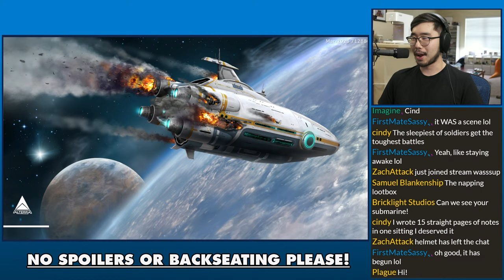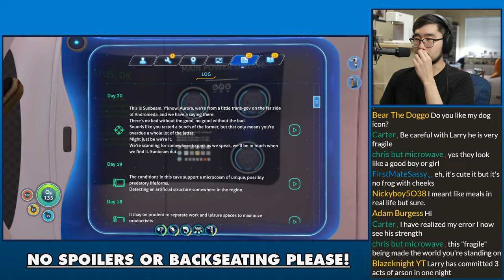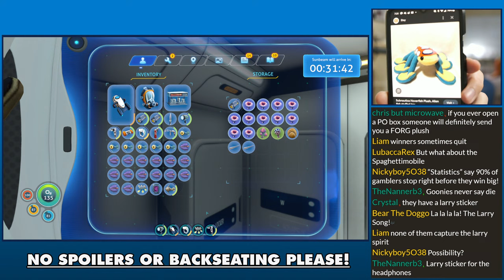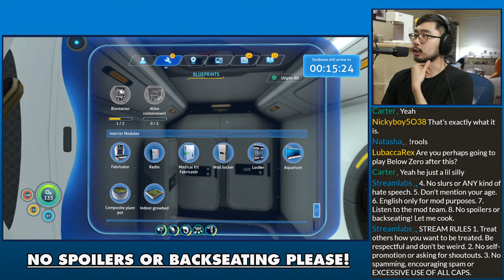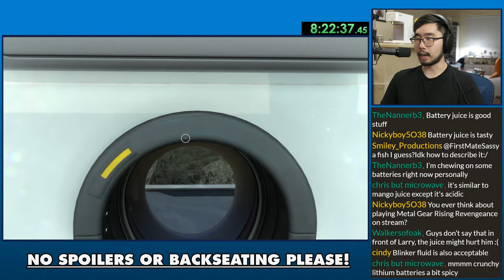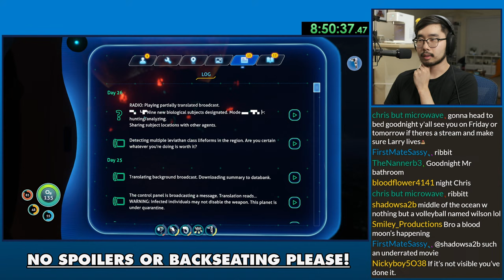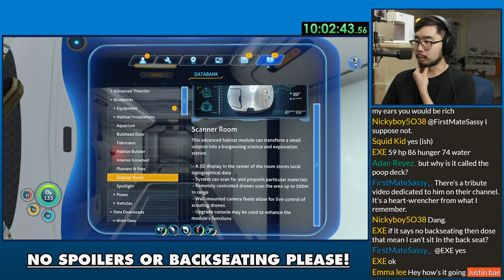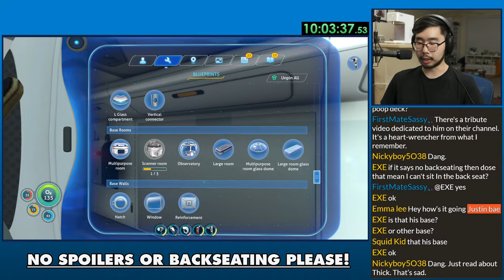🔴 Playing Subnautica For the First Time! | Day 2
The ocean is a cruel mistress.
STREAM RULES
1. Treat others how you would want to be treated.
2. No self-promotion, spam, or shoutouts.
3. No slurs or ANY kind of hate speech.
4. Don't mention your age if you're a minor.
5. English only for mod purposes.
6. No spoilers or backseating! Let me cook.
Consider becoming a member of the Bae Fam 🤜🤛!